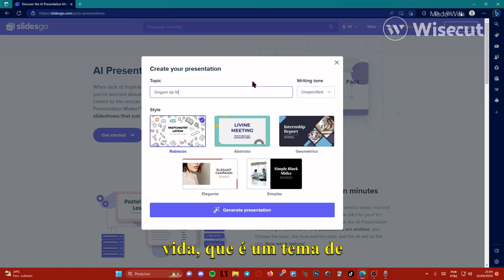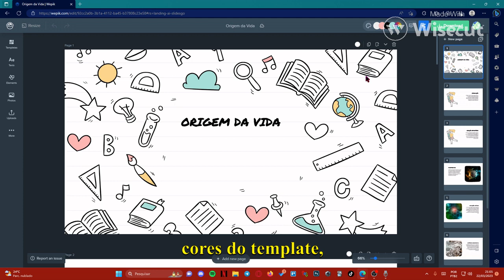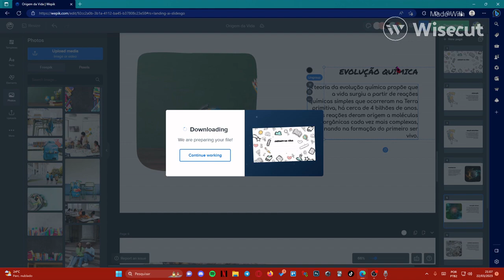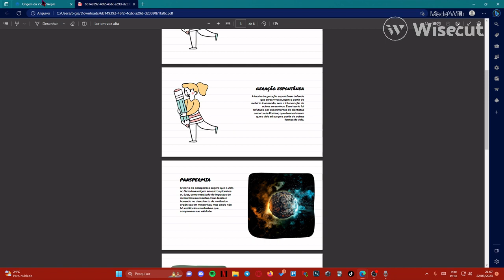REVOLUCIONANDO APRESENTAÇÕES: IA CRIANDO PODEROSAS apresentações de PowerPoint AUTOMATICAMENTE.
Neste vídeo, mostramos como a inteligência artificial pode ser usada para criar apresentações de PowerPoint de forma rápida e eficiente. Não é mais necessário passar horas criando slides do zero - a IA pode gerar apresentações personalizadas com base no seu conteúdo. Veja como isso pode ajudar a economizar tempo e aumentar a eficácia das suas apresentações.

Se gostou do conteúdo, ja sabe o que fazer. Até o próximo vídeo, vlw, flws.